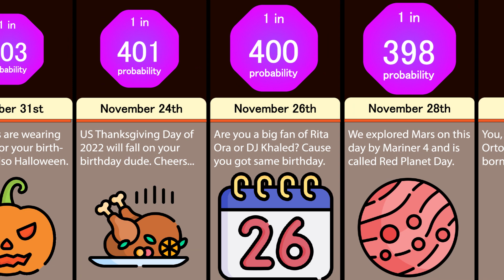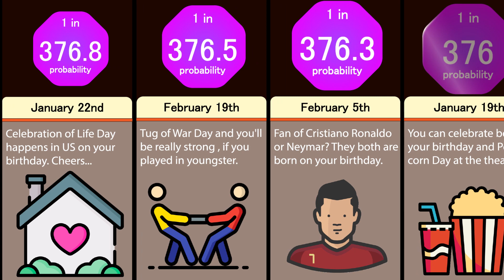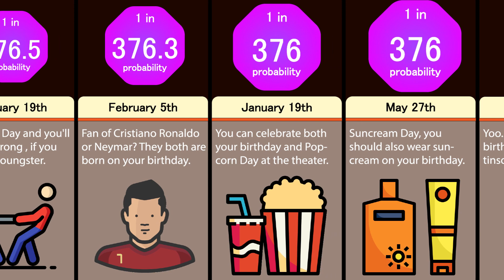Probability Comparison: How Rare Is Your Birthday Date?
This probability comparison/comparison/timeline video is about finding out some of the rarest birthdays and events happened at that time. Do you know February 29th is not the rarest month that gave birth though it appears once every 4 years. Wanna find out more? Check out your birthday and more in the video.

And is this your birthday?.. happy birthday to you.

Data and analyzed stats of this probability comparison/comparison/timeline video is based on web researches, relevant resources and discussed within communities. So, data may change, not be up to date or invalid with some minor errors.